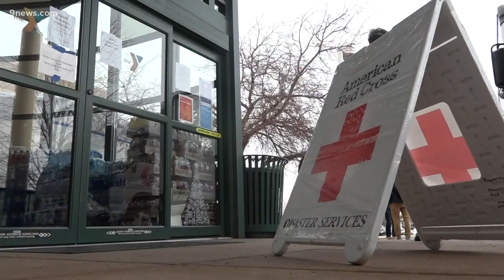YMCA in Layfette, Colo working to feed, house people from Marshall Fire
Over 100 people are staying at the red cross shelter at the YMCA of northern colorado in Lafayette, where "People helping people" is the story of the day.